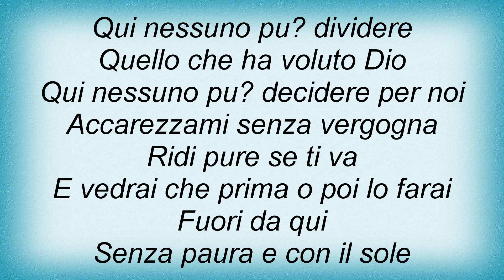Biagio Antonacci - In Una Stanza Quasi Rosa Lyrics